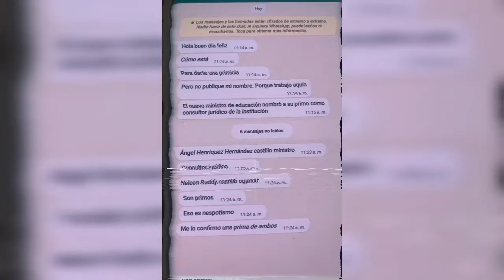SEGÚN!.Y se puede? Ministro de Educación nombra a su primo como Consultor Jurídico